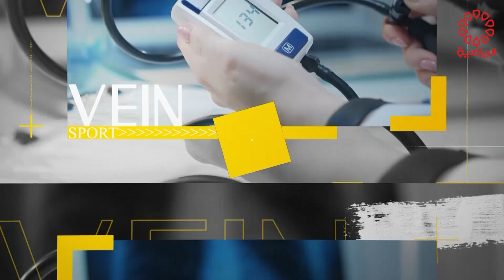برنامج سبورت كلينك الضيف / د. حمزة لاري السبت 19/11/2022